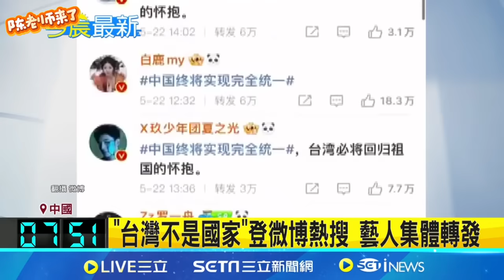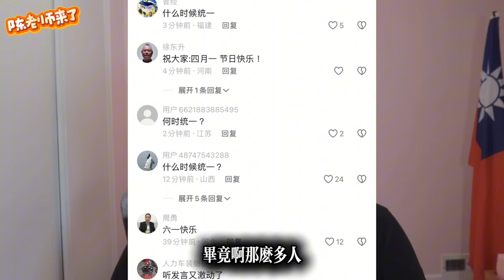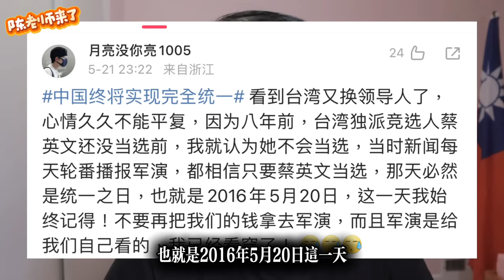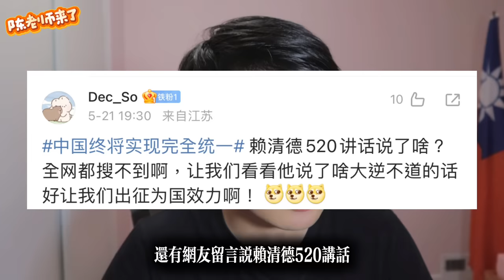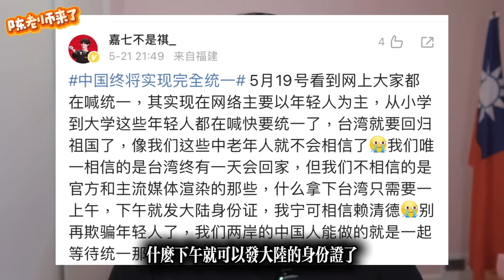台灣被包圍了？中國軍演又鬧哪齣！陸網質疑軍演是演給大陸自己看的⋯直言「寧可相信台獨分子」⋯⋯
賴清德就職三天後北京「無預警」環台軍演 首次覆蓋金馬等外島。大陸解放軍東部戰區宣佈於5月23日至24日在台灣周邊海域舉行「聯合利劍-2024A」軍事演習。

📺 推薦影片
youtu.be/KvlOwcg8SAc
youtu.be/B-PPT-LQoYs
youtu.be/edAW4ZS_M0c
youtu.be/jbzAdrv2cpA
youtu.be/0KKfEk-xfHc